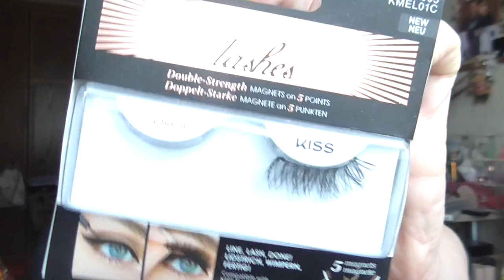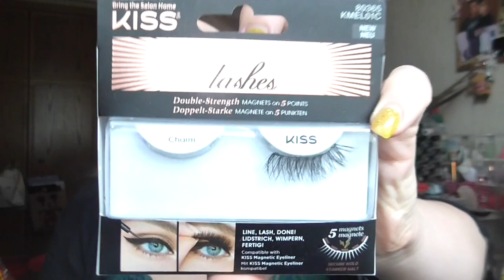Das kommt weg Teil 23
shayflening

shayflening

Lippen:  Mac Brave
Gesicht: Essence Jelly Primer 01 Be The Coolest One in A Melon / Sleek Contol Shine & Prime / Sleek Colour Corrector Palette / Clinique BB-Gel / NYX Born To Glow! Foundation Light / Mac Studio Finish Concealer NW 15 / Misslyn Terracotta Powder 22 (Le) / Artdeco Bronzer 02 (LE) / Mac Prep+Prime Powder
Mascara: Maybelline Snapscara & Maybelline Total Temptation WP
Augen: Mac Paint Pot Painterly / Catrice Liquid Shadow Waterproof 020 Balanced Soul / L.O.V Perfectitude Loose Powder / Essence Tiana Palette (Le) / Make Up Factory Full Precision Liquid Liner 14 (Le) / L.O.V The Smoky Affair 330 Mystic Aridne
Oberteil: Vero Moder
Ohrringe: -
Kette: Von meiner Mama ♥